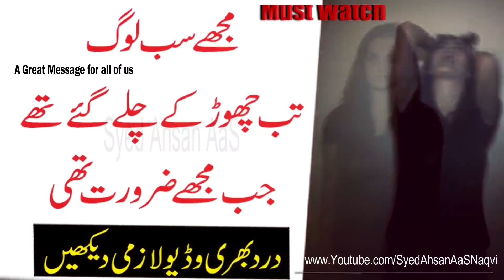Mujhe Sab Log Chor Ke Chale Gye The Jab Mujhe Zarorat Thi || Heart Touching Story || Syed Ahsan AaS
Mujhe Sab Log Chor Ke Chale Gye The Jab Mujhe Zarorat Thi
|| مجھے سب لوگ چھوڑ کے چلے گئے || Most Heart Touching Collection of Precious Words || Urdu Hindi Life changing Quotes || Broken Heart|| Sad Heart Touching Poetry || Sad Motivation || Silent Message || Sad Stroy || Sad Quotes ||